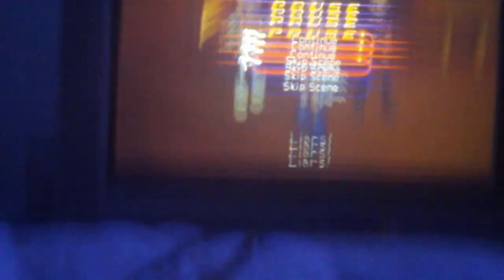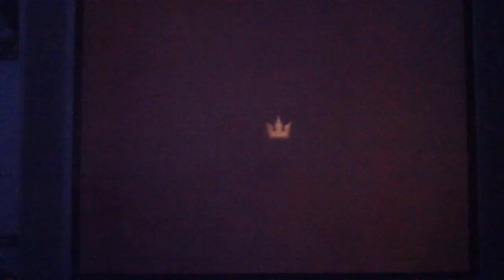Kingdom Hearts 2 walkthrough part 130- new keyblade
In this part we get a new keyblade the gullwing keyblade and then wander around alittle bit then we start olympis colloseum